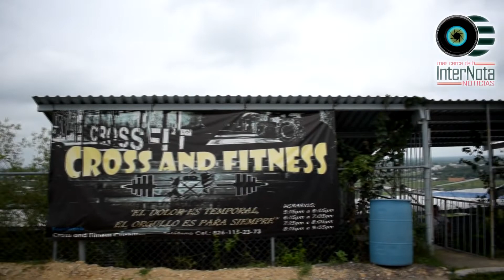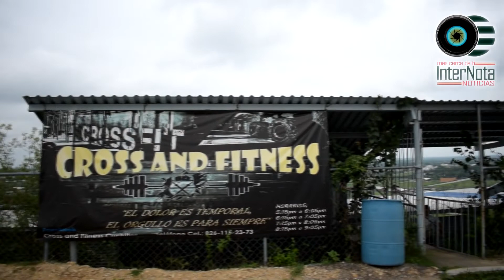ROBAN EQUIPOS DE CROSSFIT Y BOX.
Allende.- Durante las primeras horas del día de hoy, entrenadores del Crossfit and fitness se percataron que habían sido robados algunos equipos de entrenamiento con un valor alrededor de 11 mil pesos.

El entrenador Giankarlo “Cuchillas” Cruz nos comentó a través de una entrevista que desde el sábado o domingo alguien había robado algunas cosas no tan costosas, sin embargo volvieron al lugar durante la madrugada del día de hoy para llevarse algunos equipos como lo son mazos, mancuernas, sonido, basculas, barras, dos relojes modernos de pared cronometradores, entre otras cosas.

Cabe mencionar que gracias a algunos testigos dieron con el paradero de unos de los responsables de dicho robo, así mismo el entrenador levantara la demanda necesaria ya que no bajara el dedo del renglón hasta recuperar lo perdido.

Por otra parte pide a las Autoridades correspondientes que continúen con el caso hasta dar con los demás responsables.